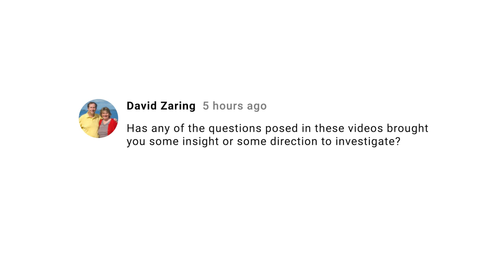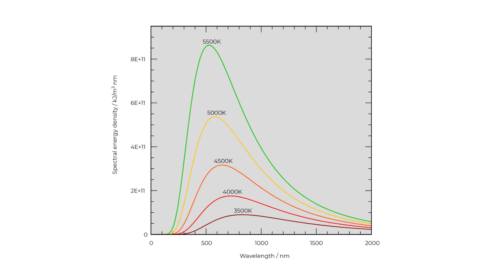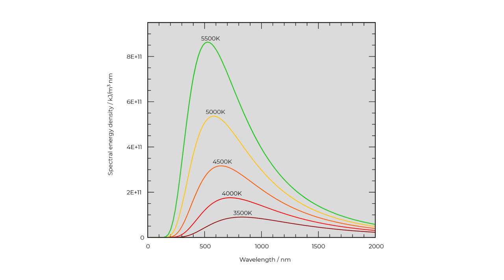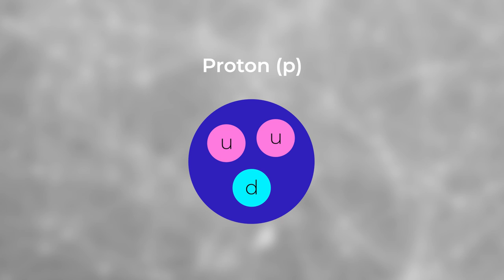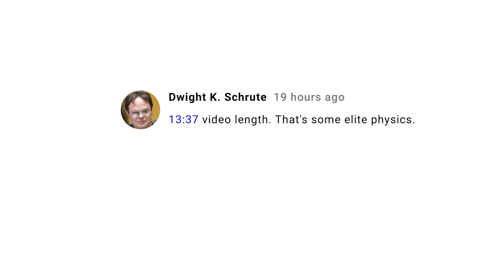26 Subatomic Stories: How the Big Bang really happened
The term “Big Bang” is often badly misunderstood.  In this video, Fermilab’s Dr. Don Lincoln tries to dispel some common misconceptions about the first moments of the cosmos.